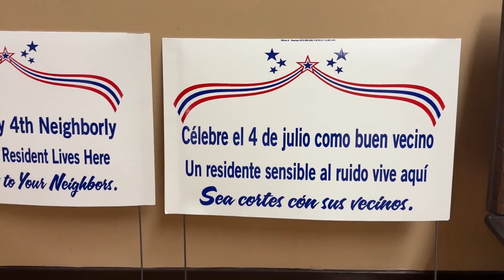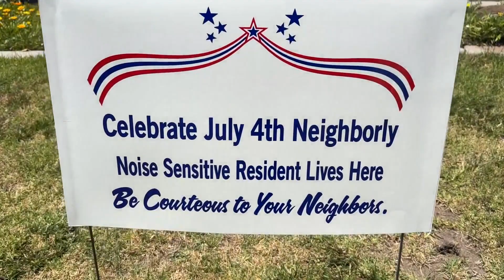City of Santa Maria launches sound-sensitivity initiative for residents impacted by fireworks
The City of Santa Maria is offering free yard signs for noise-sensitive residents before the Fourth of July. | Read the full story